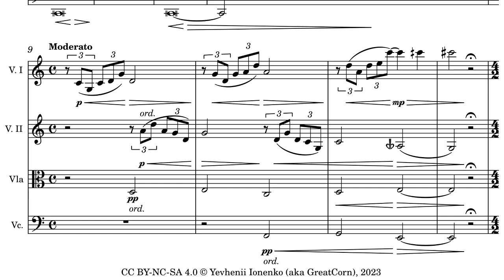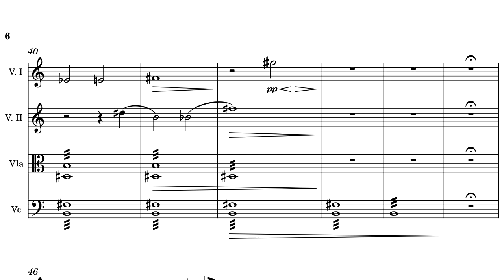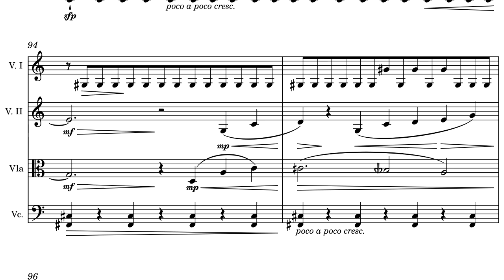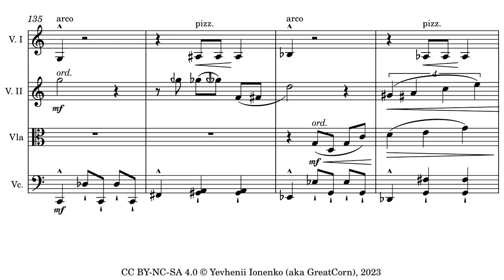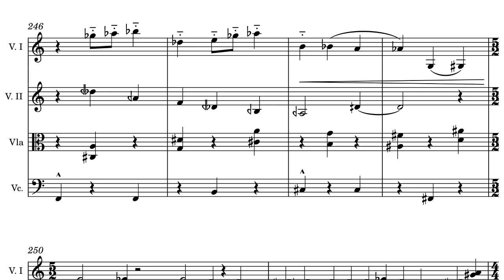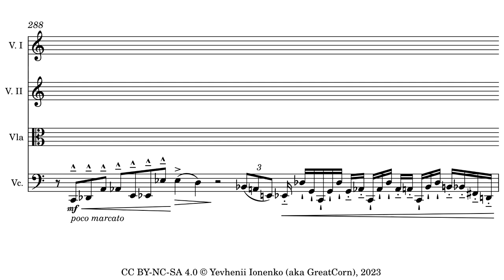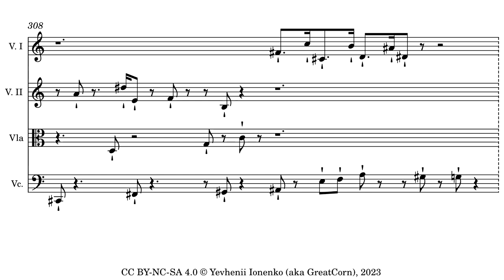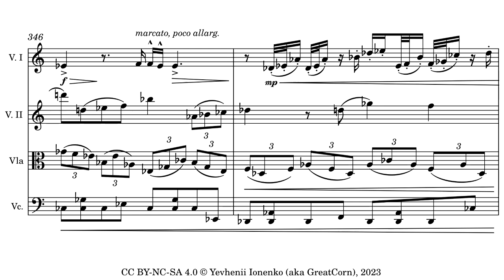[DEMO] String Quartet No.2 by Yevhenii Ionenko (aka GreatCorn)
First revision (audio & sheet music) of my second string quartet. Written under the guidance of Boryslav Stronko's composition class.

Timestamps:
Label & preface – 00:00
Praeteritum – 00:14
Praesens – 06:03
Futurum – 10:22
Inane – 13:42

The sheet music is WIP, as I still need to clean up both the whole concertmaster score and the separate parts. As for the audio, it may also need some adjustments.

© Yevhenii Ionenko (aka GreatCorn), 2023